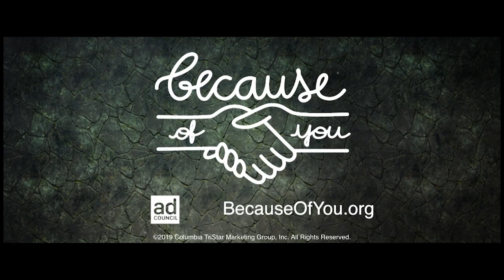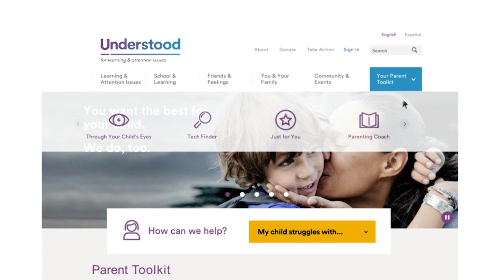Screen Chatter S04 E13 - Harley Wallen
A one-on-one conversation with writer, director & actor HarleyWallen about his life, career & films.